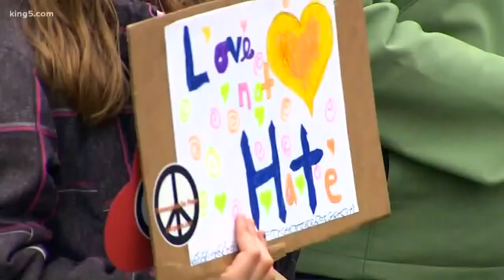Klahanie neighborhood in Sammamish rallies for love after hateful graffiti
The Klahanie neighborhood in Sammamish gathered in unity Sunday after several rounds of racist graffiti appeared in the area. KING 5's Amy Moreno reports.